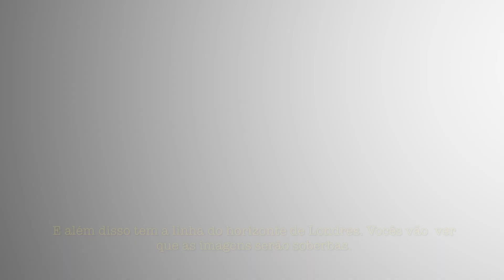Bob Ellis - 1ª Copa Hermès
Robert Ellis, apenas Bob, como prefere ser chamado, foi o course designer convidado para armar os percursos da 1ª Copa Hermès de Hipismo, realizada na Fazenda Boa Vista - Porto Feliz. Na entrevista concedida à equipe do Brasil Hipismo, Bob falou também sobre os Jogos Olímpicos de Londres em 2012, que também será o armador oficial.